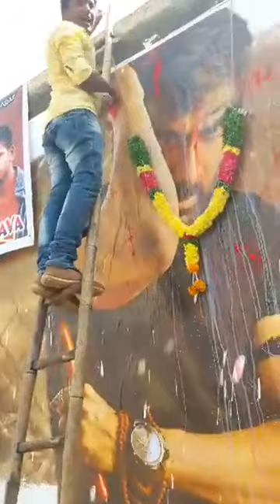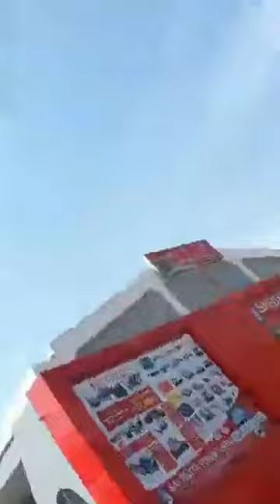Raja The Great celebrations by fans at Uppal theater